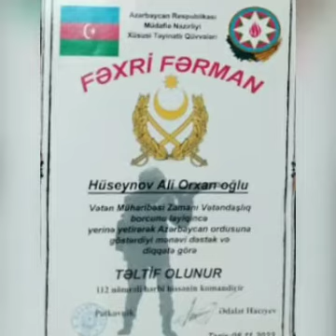9 ноября 2023 г.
Ali , Vətənpərvərlik ruhunda böyüyən igidimiz !